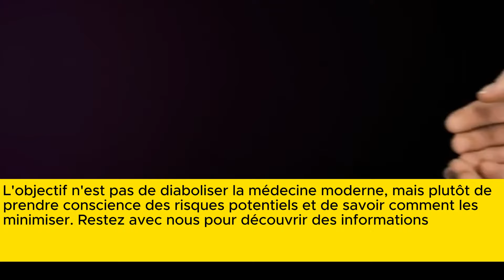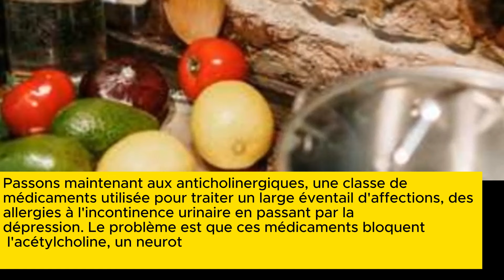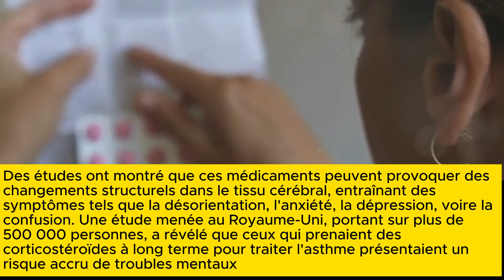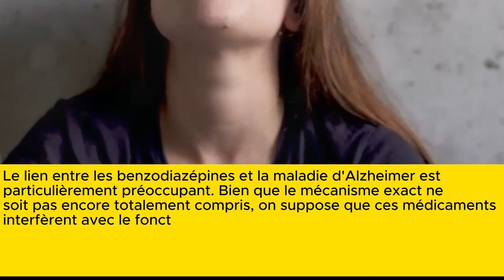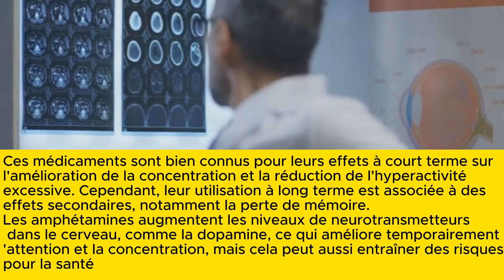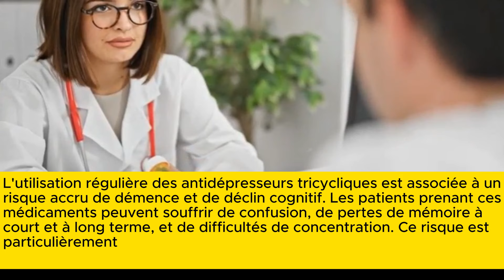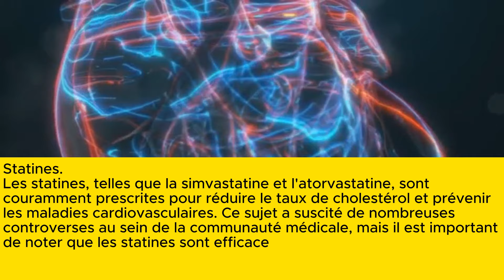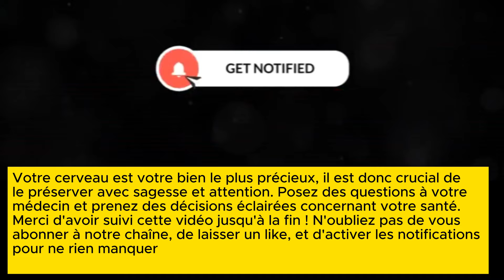ALERTE URGENTE : Ces 8 Médicaments PEUVENT Déclencher une Démence Sérieuse.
Dans cette vidéo, nous explorons un sujet crucial pour la santé du cerveau : le lien entre certains médicaments et un risque accru de démence. Découvrez comment des traitements courants comme l'oméprazole, les anticholinergiques, les benzodiazépines, et bien d'autres peuvent affecter la mémoire et les fonctions cognitives. Nous expliquons les recherches récentes, les risques associés à l'utilisation prolongée de ces médicaments, et comment vous pouvez protéger votre cerveau tout en gérant vos autres problèmes de santé. Ne manquez pas ces informations essentielles pour préserver votre mémoire et votre bien-être mental !